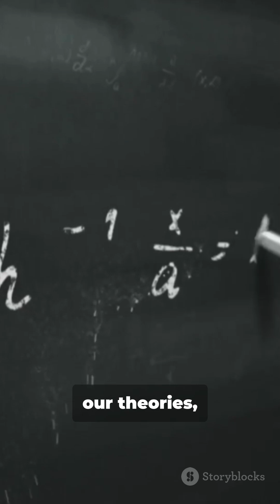James Webb Telescope Just DISCOVERED Something IMPOSSIBLE In The Universe!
The James Webb Space Telescope just found something that shouldn't exist — and we're breaking down the discovery, why it's impossible by current theories, and what it could mean for the future of astronomy. In this 8-minute deep dive we explain the JWST observations, the science behind the shocking data, and the leading hypotheses scientists are exploring. Perfect for space lovers, astronomy fans, and anyone curious about the early universe and cosmic mysteries. Keywords: James Webb Space Telescope, JWST discovery, impossible finding, early universe, infrared astronomy, space news.

OUTLINE:

00:00:00 A New Window on the Universe
00:00:42 The Hunt for the First Dawn
00:01:55 A Glimpse of the Impossible
00:03:10 Breaking the Cosmic Rulebook
00:04:28 Like Finding a Skyscraper in the Stone Age
00:05:35 A Universe More Mysterious Than We Imagined
00:07:16 The Journey Has Just Begun